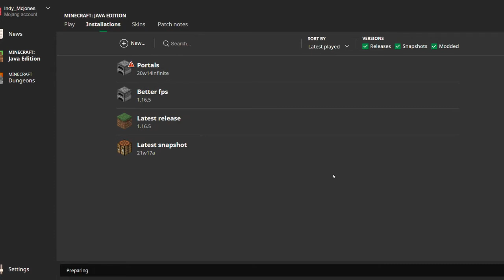How to go to Random DIMENSIONS in Minecraft Java edition!!! (NO mods!!!) *Crazy!!!!*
Soon I will be releasing a walkthrough on one of these random dimensions!!!